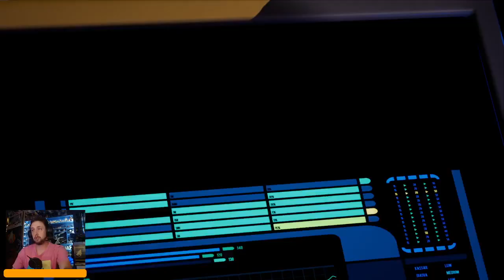Let's Play Star Trek : Resurgence Part 10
The story continues to get deeper. Our lower deckers are stuck onboard the enemy ship while things get tough for the crew of the Resolute.